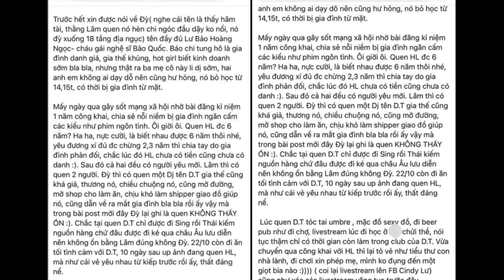Vợ cũ Hoài Lâm bị t'ố có quá khứ bất hảo, nói dối trắng trợn, l;ộ bí mật độg trời giấu kín nhiều năm